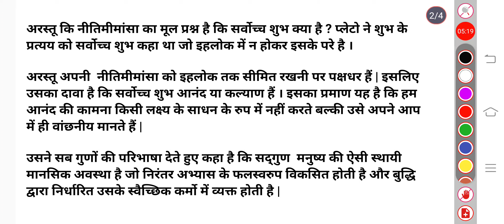अरस्तु की नीतिमिमांसा Ethich paper -IV // UPSC/ IAS/civil services examination/ Mains strategy